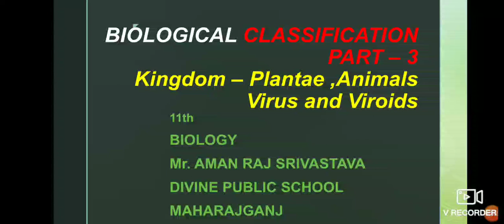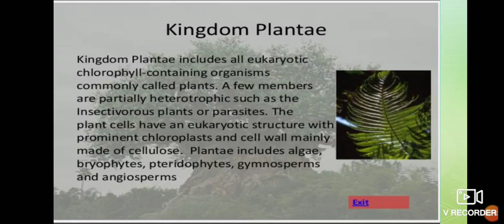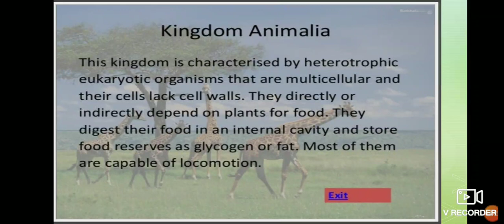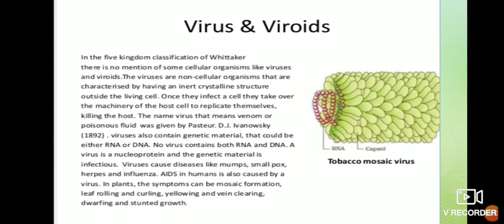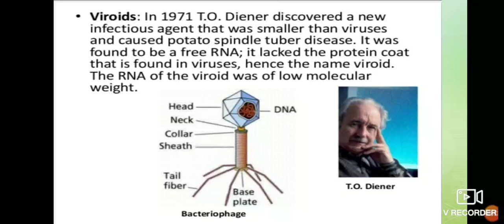Biological classification part-3 kingdom plantas and Animalia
Virus And Viroids